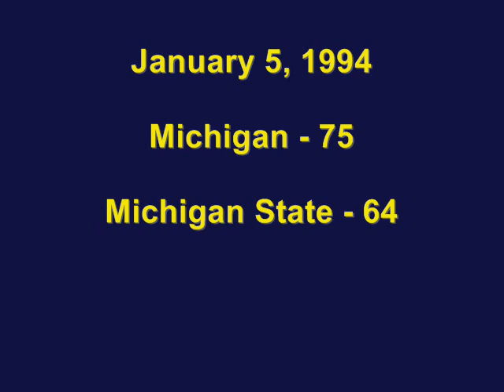1994: Michigan BB vs. Michigan State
Game played on 1/5/94 at Crisler